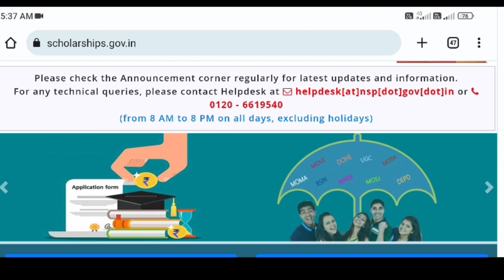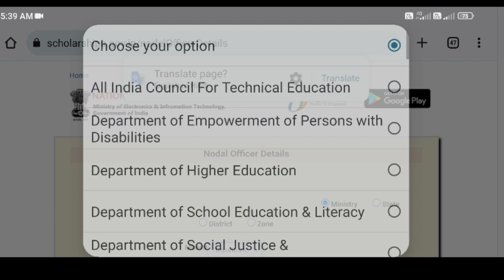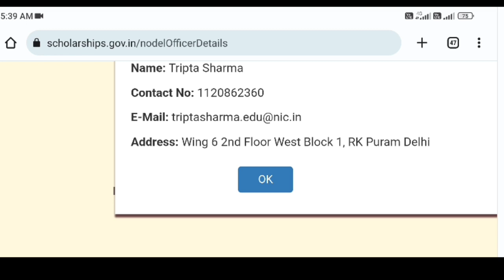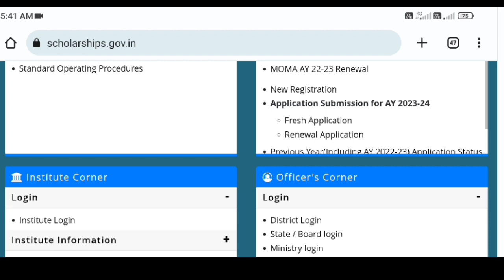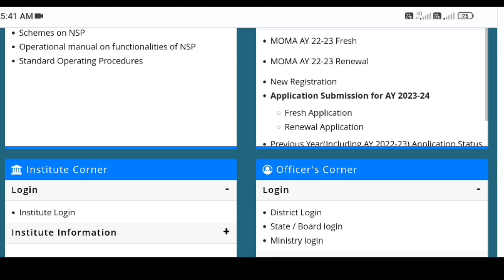NSP New Update Today | National Scholarship Payment Update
NSP New Update Today | National Scholarship Payment Update | NSP Update Today